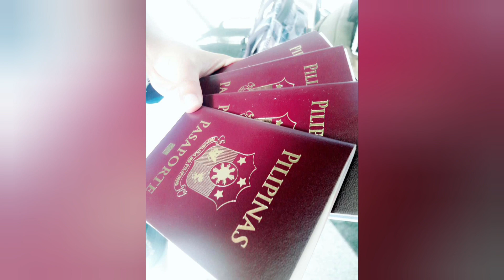TIPS PARA HINDI MA OFFLOAD SA IMMIGRATION. GOING TO BANGKOK THAILAND💕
This is my experience nung wala pa pong COVID. Sa ngayon hindi ko alam kung ano yung mga requirements sa Immigration. Hope makatulong kahit konte🥰💕